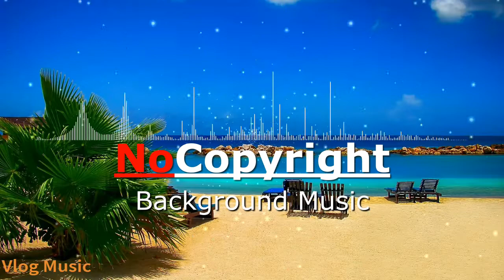Vlog Music Paradise by Ikson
Vlog Music
Release #40 'Paradise' 🏝
Download / Usage Policy  / Links below ↓

(or most other music streaming services, just search 'ikson')

For usage without the need to give credit - or - in TV, Movies, Radio, Games: Check out my official license store

[Copy / Paste]